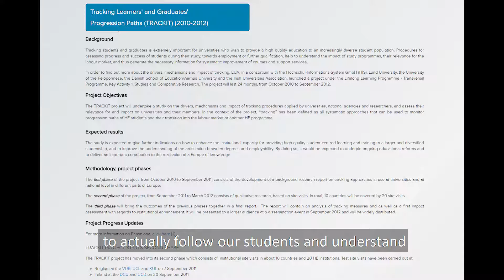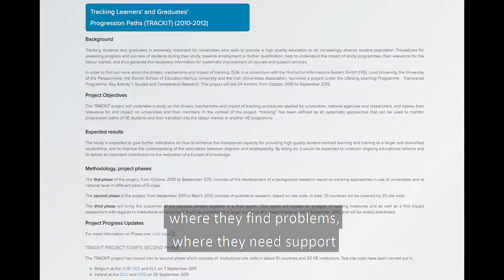EUA Learning & Teaching Initiative - Cecilia Christersson, Malmö University, Sweden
Cecilia Christersson, Pro-Vice-Chancellor for Global Engagement and Challenge-based Learning, shares her views on the challenges of learning and teaching at universities and how to encourage student engagement into academic processes.

This interview was recorded during the 1st European Learning & Teaching Forum held on 28 – 29 September 2017 in Paris.
The next edition will be held on 14 – 15 February 2019 at the University of Warsaw, Poland. It is an occasion for professionals of the higher education sector to share experiences on learning and teaching in changing learning landscapes.